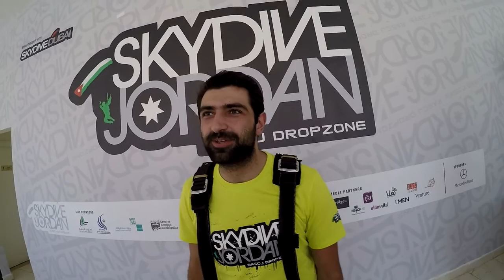Kareem's Skydive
Watch now Kareem's first ever skydive with Skydive Jordan!

Ready to take the leap? Skydive Jordan prices and requirements shared here on our

Tag your photos and videos on Facebook, Instagram and Twitter with SkydiveJordan.

Skydive Jordan 2015 skydiving season:
Sept 20-Oct 22 at the Dead Sea.